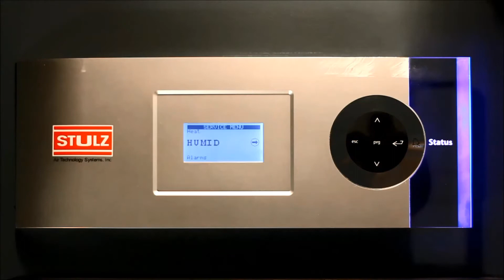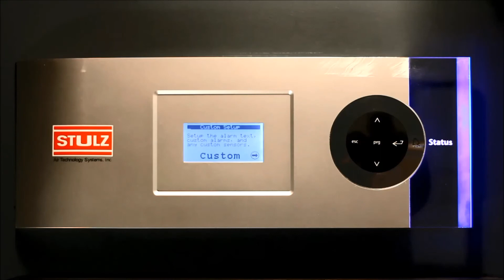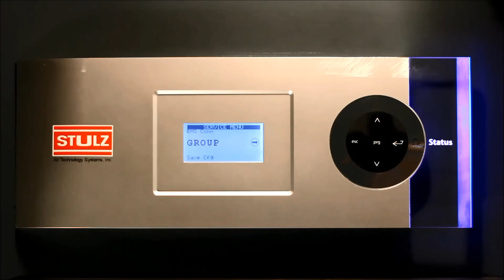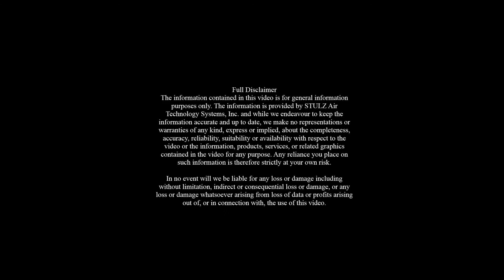STULZ E2 Controller - Service Sub Menus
This video will discuss the different sub menus available under the service menu on the STULZ E2 Controller.  This will permit the user to find sub menus needed to view, record and modify specific setting values for the unit operation, as well as view and/or clear the alarm history log.  We will use a large bezel, non-touch display that has been programed as a standard Chilled Water unit for this demonstration.